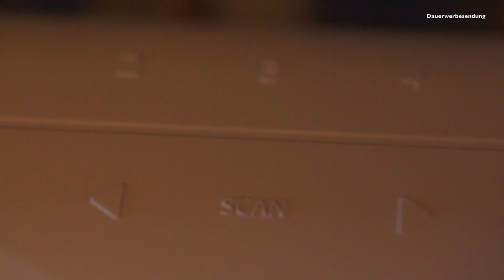JBL Tuner 2 | Was ist neu? | Besser als sein Vorgänger? | Deutsch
Wir zeigen euch was sich beim Tuner der zweiten Generation verändert hat. In sich der Kauf lohnt sehr ihr in unserem neuen Video.

Music im Video:

Track:
Watch:
Unser Equipment für dieses Video:

Kamera Slider
Video Monitor
Speicher Karten

Der YouTube-Kanal „Sali-Film“ ist Teilnehmer des Partnerprogramms von Amazon, mittels dessen durch die Platzierung von Links zu Amazon.de Werbekostenerstattung verdient werden kann.

Dieses Video ist eine Unbezahlte Dauerwerbesendung